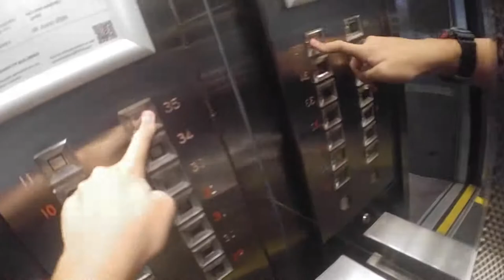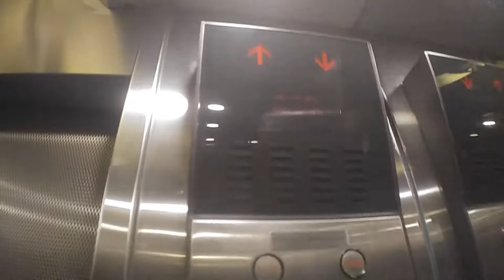1975 Mitsubishi lift at Shaw Towers (office, high rise lobby)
only one lift in the lobby was in operation at the time of recording

History: original but going to demolish